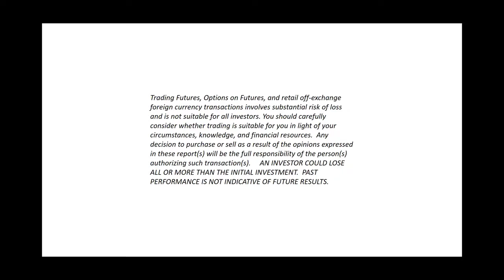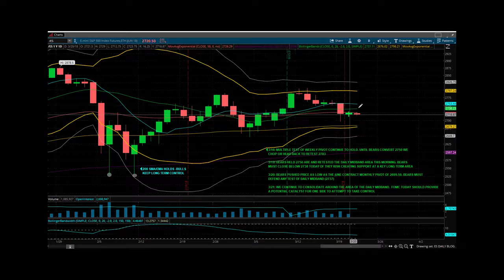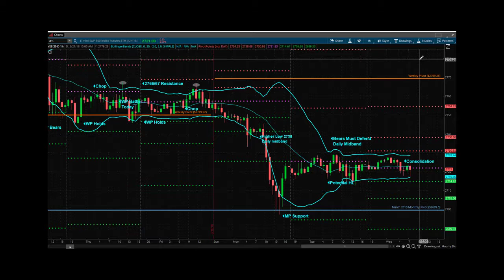Princetontrader Futures Trading Education S&P Futures Webcast March 21, 2018